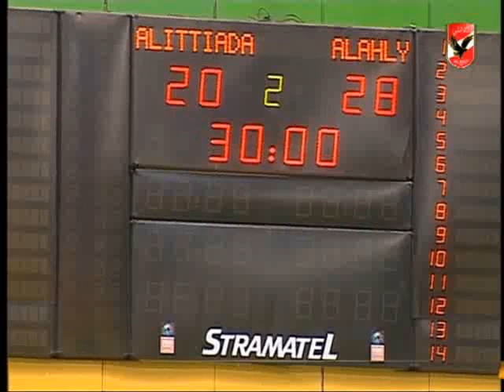الاستوديو التحليلي عقب مباراة الأهلي ووادي دجلة